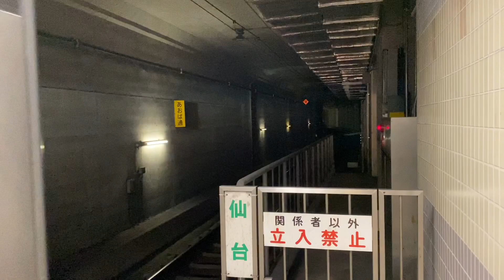JR仙台駅 在来線 特急ひたち、東北本線、仙石東北ライン、仙台空港アクセス線、常磐線、仙山線、仙石線(JR Sendai Station Local Line)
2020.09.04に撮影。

今回は、仙台駅を発着する在来線を、18本撮影してみました。

 この動画は、約3ヶ月前に撮影した動画です。日没の時間が遅いのがわかりますかね?(笑)

0:00秒 東北本線 利府行き E721系 1000番台 2561M (Tohoku Line for Rifu E721 1000 series 2561M)

0:27秒 東北本線 仙台行き E721系 0番台 583M (Tohoku Line for Sendai E721 0 series 583M)

0:53秒 仙石東北ライン 快速 石巻行き HB-E210系 5549D (Senseki-Tohoku Line rapid service train for Ishinomaki HB-E210 series 5549D)

1:25秒 仙石東北ライン 仙台行き HB-E210系 5548D (Senseki-Tohoku Line rapid service train for Sendai HB-E210 series 5548D)

 1:57秒 仙台空港アクセス線 ワンマン 仙台行き SAT721系 1355M(Sendai Airport Access Line for Sendai SAT721 series 1355M)

2:19秒 常磐線 回送 E721系 0番台 + 1000番台 (Zyoban Line Out of service E721 0 + 1000 series)

2:55秒 常磐線特急 ひたち13号 仙台行き E657系 K9編成 13M(Zyoban Line Limited Express HITACHI 13 for Sendai E657 K9 series 13M)

4:03秒 常磐線 原ノ町行き E721系 1000番台 256M (Zyoban Line for Haranomachi E721 1000 series 256M)

4:26秒 常磐線特急 ひたち26号 品川行き E657系 K9編成 26M (Zyoban Line Limited Express HITACHI 26 for Shinagawa E657 series K9編成 26M)

5:13秒 仙山線 仙台行き E721系 0番台 1866M (Senzan Line for Sendai  E721 0 series 1866M)

5:40秒 仙山線 山形行き E721系 0 + 1000番台 831M(Senzan Line for Sendai E721 0 + 1000 series 831M)

6:09秒 仙山線 快速 仙台行き E721系 0番台 3840M(Senzan Line Lapid service train for Sendai E721 0 series 3840M)

6:34秒 仙山線 山形行き E721系 0番台 833M(Senzan Line for Sendai E721 0 series 833M)

6:54秒 仙石線 仙台・あおば通行き 205系 3100番台 1762S (Senseki Line for Sendai・Aobadori 205 3100 series 1762S)

7:26秒 仙石線 仙台・あおば通行き 205系 3100番台 1772S(Senseki Line for Sendai・Aobadori 205 3100 series 1772S)

7:42秒 仙石線 東塩釜行き 205系 3100番台 1745S(Senseki Line for Higashi-Shiogama 205 3100 series 1745S)

8:08秒 仙石線 東塩釜行き 205系 3100番台 1743S(Senseki Line for Higashi-Shiogama 205 3100 series 1743S)

8:32秒 仙石線 仙台・あおば通行き 205系 3100番台 1772S(Senseki Line for Sendai・Aobadori 205 3100 series 1772S)